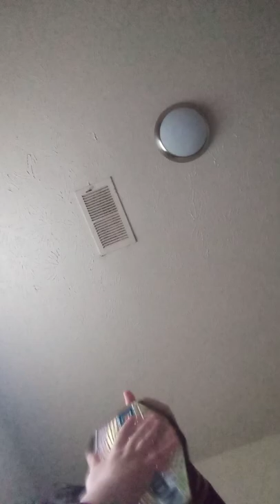Take It From my cold hands😂